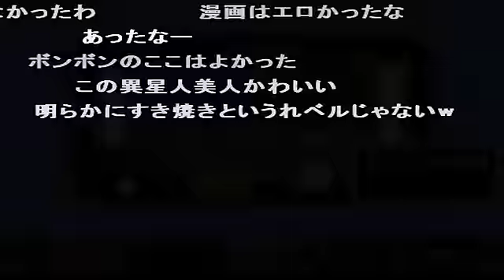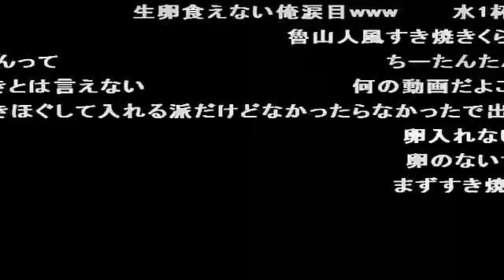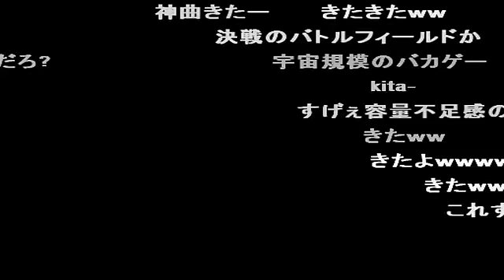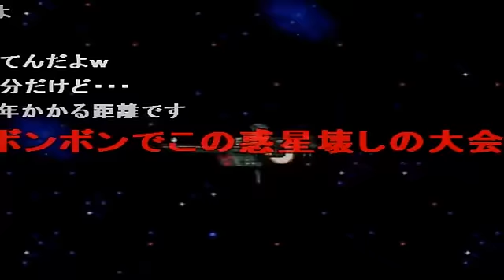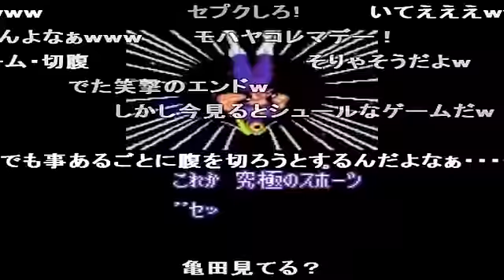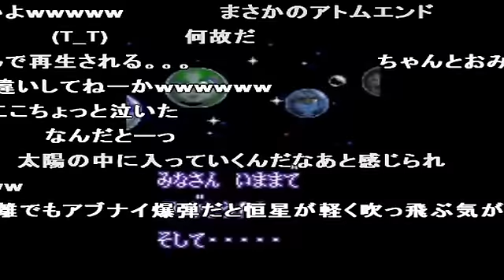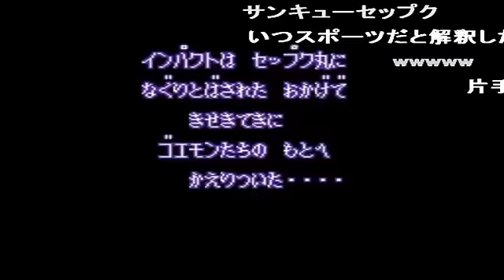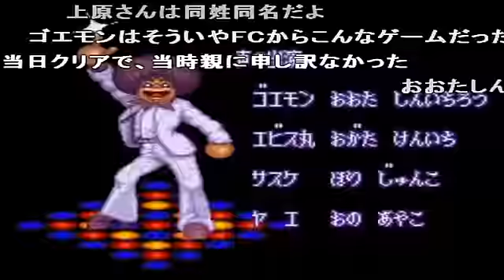コメ付き 【TAS】がんばれゴエモン きらきら道中 1人100％ 2／2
コメ付き 【TAS】がんばれゴエモン きらきら道中 1人100％ 【58：18．76】2／2
もう会うことは無いでしょう まずいですよ! オチがイヤミwww 終盤っぽい がんばったゴエモン ゴルフボール「解せぬ」 怒った冷奴ちゃんもかわいい そしてどスルーするメンバー やったね!(ビーム直撃) その小さなヤドカリしまえよ
4人の台詞がちゃんと各キャラの個性出てるよね ここほんと謎 なんだとーっ! 同意 コイツ各動力なのか むーーーーん!大乗南拳! 4人の反応がキャラ出ているよな 正しくはインパクト星人が作った量産型巨大メカの生き残りがゴエモンインパクト ...
大まかなエンコード
ビデオ：x264vfw YUV 4:2:0 512x384 60Fps
オーディオ：HE-AAC 48.0KHz
編集したツール：aviutlのmp4で出力